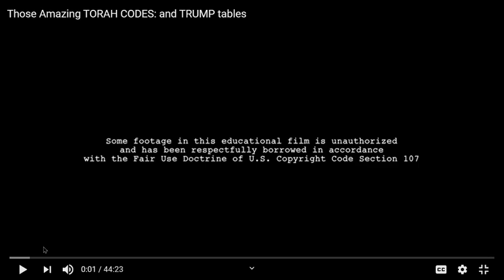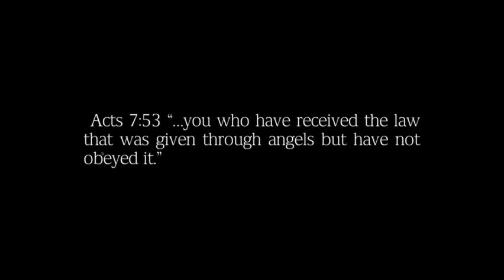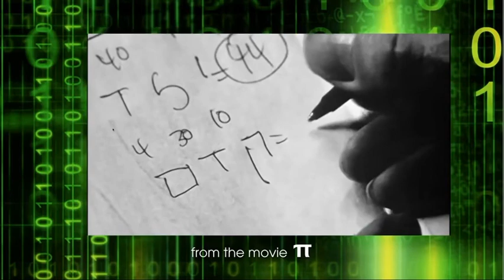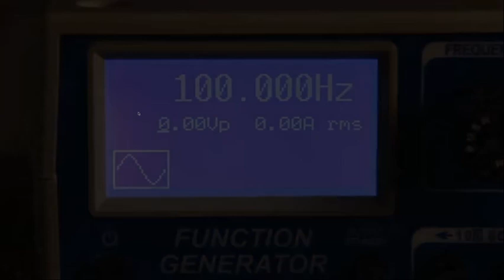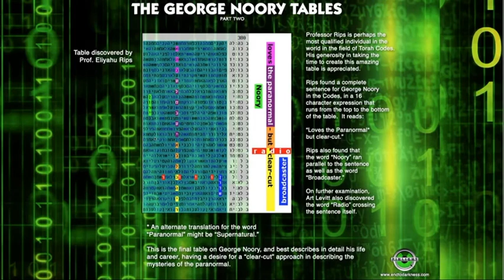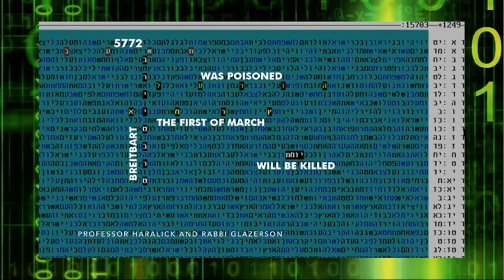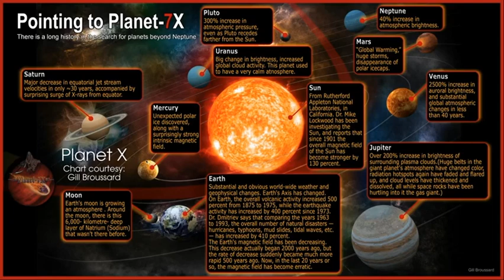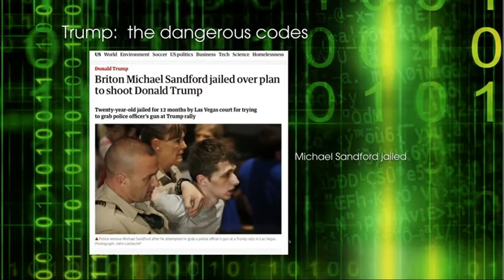FULL RICHARD SHAW SHOW -ON THE STORY OF THE BIBLE CODE -GLAZERSON